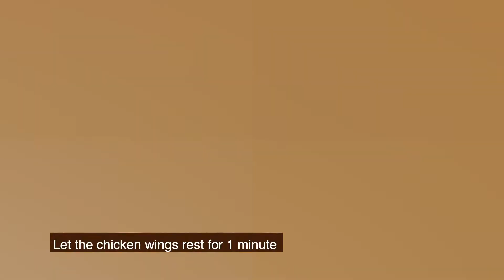Chicken Wings Recipe | KFC Hot chicken wings replica | Recipe by Mann o SaLwa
Chicken Wings Recipe is a KFC hot wings replica. This delicious Chicken wings recipe will blow your mind. The crispy Chicken wings are a treat to eat.
Everyone loves Chicken wings. This easy Chicken wings recipe only requires a few simple steps to make the wings crispy.

Enjoy this Chicken wings recipe and stay safe.